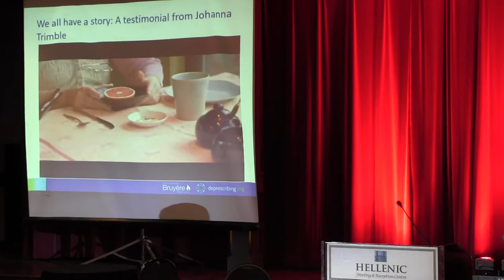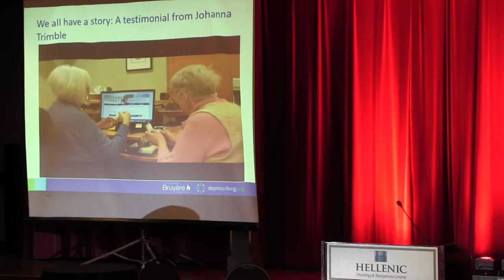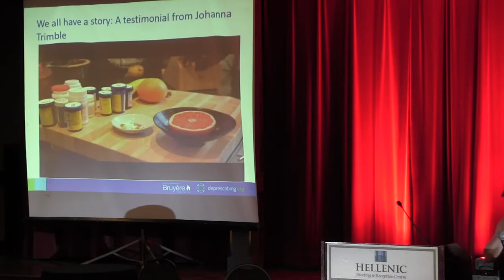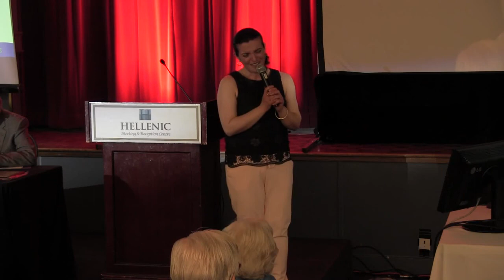NAFR Ottawa 2018 AGM - Key Note Speaker, Pam Howell, Bruyère Research Institute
Watch our May 1 Spring Members' Meeting and listen to Pam Howell from Bruyère Continuing Care talk about taking charge of your health and safely reducing your medications. Pam is a pharmacist working for over 15 years with geriatric clients and complex chronic conditions.

Pam is looking forward to sharing her knowledge and experience to better help you know how to manage your medications. This information may also be helpful if you are caring for seniors in your family or community.